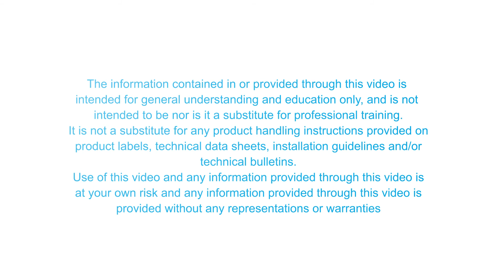Kytun Slate Dry Verge System (T1) Alu.